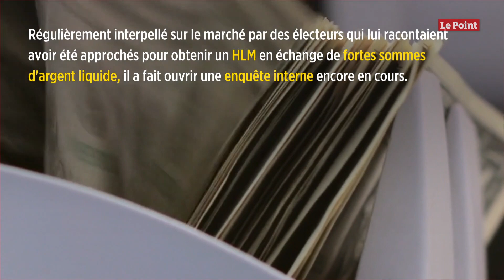Soupçons de fraude aux HLM à Villeneuve-la-Garenne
Maire de Villeneuve-la-Garenne (Hauts-de-Seine) jusqu'en 2019, Alain-Bernard Boulanger (LR) en a eu marre des rumeurs. Régulièrement interpellé sur le marché par des électeurs qui lui racontaient avoir été approchés pour obtenir un HLM en échange de fortes sommes d'argent liquide, il a fait ouvrir une enquête interne encore en cours. Certains éléments font planer des soupçons d'irrégularités sur des attributions de logements pendant une grande partie de la dernière mandature, laissent supposer un non-respect des procédures habituelles et font apparaître des soupçons de favoritisme. À Villeneuve-la-Garenne comme partout en Île-de-France, le logement est au cœur des préoccupations des habitants. La ville, qui comptait encore 58 % de logements sociaux sur son territoire en 2015, ne transmet aux bailleurs sociaux qu'une petite soixantaine de dossiers sur les 1 800 dossiers de demande chaque année. Comme c'est le cas dans de nombreuses équipes municipales, certains élus sont régulièrement accusés d'avoir aidé leurs proches à obtenir la priorité sur des attributions de logements. Les documents que nous avons pu consulter le suggèrent. Ainsi, dans la famille du maire adjoint Mohammed Maazouzi, nombreux sont ceux qui bénéficient d'un logement attribué par la ville. Deux autres conseillers municipaux ont bénéficié, eux ou leurs proches, d'un logement social attribué par la ville. Des interrogations se posent aussi quant au respect de la procédure et aux critères d'attribution de ces logements.